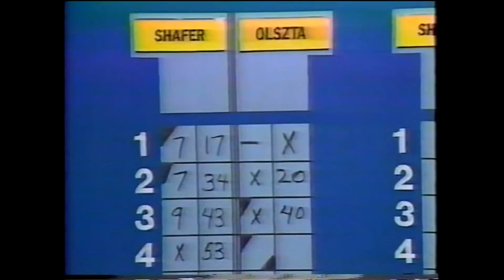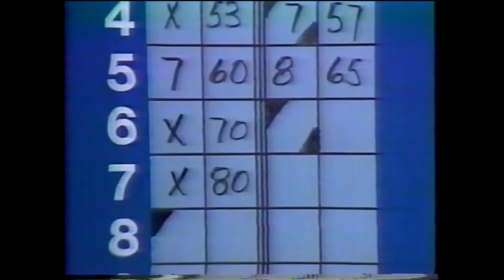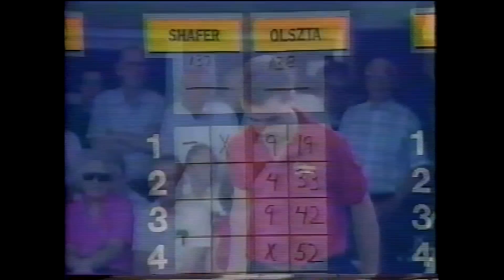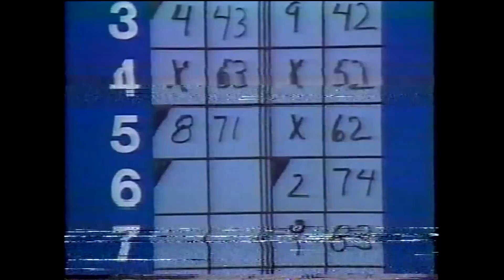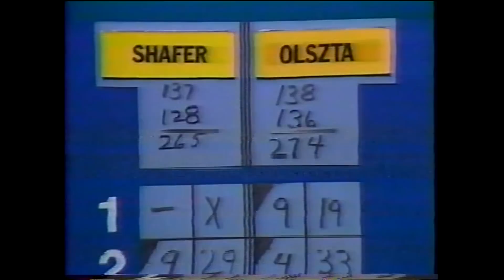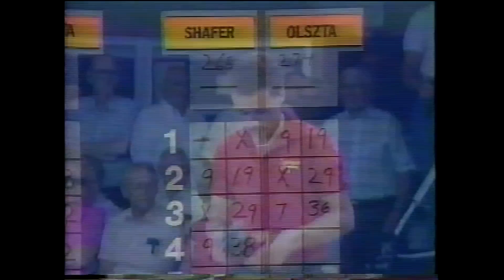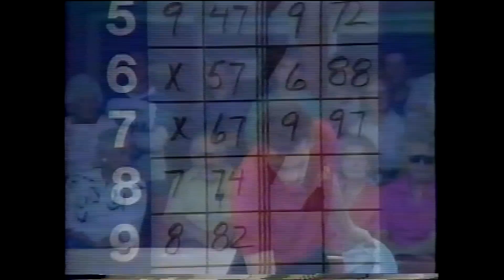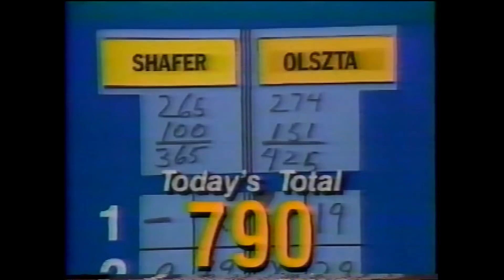Candlepin Bowling - Todd Shafer vs. Tom Olszta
Special thanks to Todd Shafer himself for providing this tape that originally aired on 8/20/1988. ^_^ This was the final match of the 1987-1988 season of Candlepin Bowling on Channel 5, featuring Tom Olszta going for his second win in a row after defeating Gary Carrington the week before. Todd Shafer would be his opponent who was making his first appearance on the program.

This program really set the stage for an INCREDIBLY dramatic finish to end the season itself, with this telecast being the last chance for either bowler to qualify for the 1988 True Value Championship Show. You'll see why it was such an exciting match to watch especially down the stretch when all was said and done. :D

Thanks again to Todd for providing this AWESOME match, hope you all enjoy and R.I.P. Don Gillis.